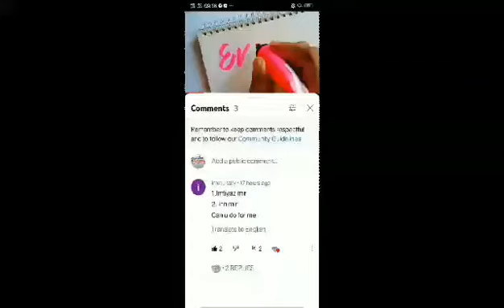HOW I WRITE THE NAME OF MY SUBSCRIBER IMTIYAZ MIR & INN MIR